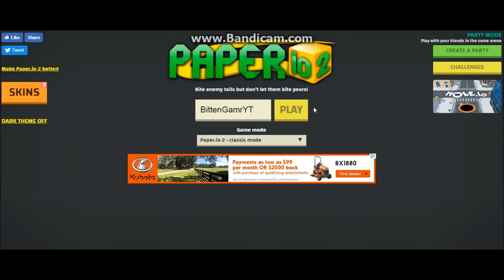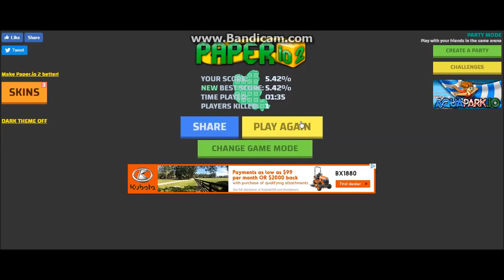Paper.io 2: COVERING 40% OF THE MAP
In this video i'm going to play this newer version of paper.io!